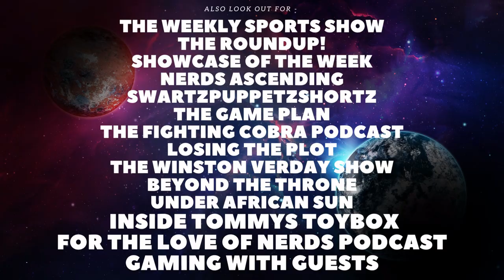Waterloo Road Season 5 Episode 3 Review